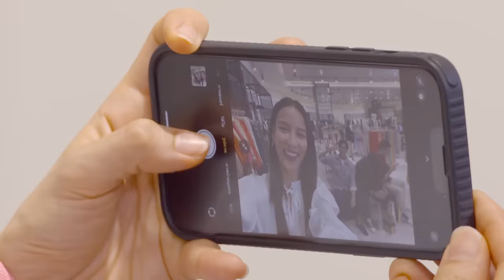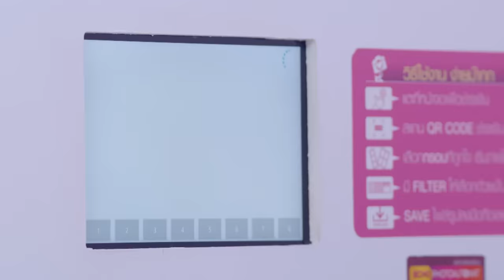【OFFICIAL MV】 ไม่เคยจะคิด - ส้ม มารี | เพลงจากละคร พนมนาคา | one31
ไม่เคยเชื่อใน Destiny
แต่วันนี้ใครบางคนทำให้เปลี่ยนใจ

เรื่องราวความรักของคนที่เชื่อว่า “ความรักต้องมีเหตุผล” ไม่ใช่ “แค่เจอก็รักกัน”
เล่าผ่านเสียงร้องของศิลปินสาวเสียงดี “ส้ม มารี” ในเพลง “ไม่เคยจะคิด”
ซึ่งใช้แทนความรู้สึกของ เอเชีย (รับบทโดย กรีน – อัษฎาพร สิริอัษฎาพร)
จากละครเรื่อง “พนมนาคา” ที่เชื่อว่าจะรักใครต้องมีเหตุผล
แต่เมื่อได้เจอใครบางคน ความคิดนี้ก็เปลี่ยนไปตลอดกาล

“ไม่เคยจะคิด” POP R&B ที่มี T-Pop เข้ามาผสมผสาน
เมโลดี้มีความ Pentatonic sclae ทำให้ Sound เพลง มีความ Asian pop ที่โดดเด่น
ความสดใสของดนตรี เข้ากันดีกับเสียงร้องที่มีคาแรกเตอร์ของ ส้ม มารี
ซึ่งถ่ายทอดเพลงนี้ได้อย่างเป็นตัวเองมากๆ
สื่อความรู้สึกของคนที่กำลังตกอยู่ในห้วงของความรัก
ถึงจะไม่เข้าใจว่าทำไมถึงรัก แต่กลับมีความสุขมากมาย
ฟังแล้วชวนอินและยิ้มตามไปกับเพลง

เชื่อว่าเพลงนี้น่าจะตรงใจหลายๆ คนที่เคยรู้สึกแบบนี้
เพราะความรู้สึกของหัวใจ เกินกว่าสมองจะเข้าใจได้จริงๆ

ฟัง “ไม่เคยจะคิด” จาก “ส้ม มารี”  เร็ว ๆ นี้ ได้ทุกช่องทาง

DOWNLOAD
โทร *1230055 หรือ *12399 แกรมมี่ คอลเซ็นเตอร์
Full Song | Ringtone
STREAMING
Apple Music & iTunes | Joox |
Spotify | Youtube Muisc | Plern | HuaweiMusic | Facebook & IG | Tiktok

ไม่เคยจะคิด
Artist : Zom Marie
Producer : PD.MAC SARUN
Written & Composed : PD.MAC SARUN
Arranged : PD.MAC SARUN
Vocal Director : PD.MAC SARUN
Guitar Electric : Phoochat Pongprot
String : Sodthinun Chailangkarn
All Instruments / Keyboard : PD.MAC SARUN
Chorus : Okomo
Recoring : Bright Kritsanapon
Mix / Mastering : Tarin Paul
Studio : Lakeside Village Studio

A1
ที่ใครบอกฟ้ากำหนดไว้
ว่าเราต่างมีคู่แท้
ฉันคงเป็นคนสุดท้าย
ที่เชื่อมัน

A2
เพราะการที่เราจะมีรัก
ต้องมีเหตุผลให้รัก
ไม่ใช่แค่เจอก็รักกัน

B
แต่แล้ว (อีกแล้ว) ทำไมใจฉันไหวเมื่อพบเธอ
ตกอยู่ในภวังค์เมื่อใกล้เธอ
มันเกินสมองจะเข้าใจ

Hook
ไม่เคยจะคิดว่าเป็นเธอ
ใช่เธอได้ยังไง
มาทำให้หัวใจ ของฉันรู้สึก
ไม่เคยจะฝันว่าเป็นเธอ
เธอทำได้ยังไง
กว่าจะรู้ตัวก็รักไปแล้ว

A3
แม้พยายามไปให้พ้น
ไม่แคร์ไม่สนอะไร
ก็ยังไม่วาย ทำไมต้องคิดถึง

A4
หรือวาสนาเธอและฉัน
นั้นเคยผูกพันตราตรึง
ฉันเลยคิดถึง ได้แค่เธอ

(B,Hook )

Maybe is you

(Hook)

ยินดีต้อนรับสู่พนมนาคา

“พนมนาคา” ละครฟอร์มยักษ์เรื่องใหม่จากช่องวัน 31 จากดินแดนศักดิ์สิทธิ์ที่มากด้วยศรัทธา สู่การเกิดปรากฏการณ์เหนือธรรมชาติเกี่ยวกับ “พญานาค” ที่รอให้ผู้ชมได้มาพิสูจน์กับคำกล่าวที่ว่า “สิ่งที่ไม่เห็น ไม่ใช่ไม่มี” ด้วยตาคุณเอง

เรื่องย่อละครพนมนาคา
เอเชีย (กรีน) หมอกุมารเวช ที่ได้เข้ามารักษาโรคเกล็ดงูให้เด็กในหมู่บ้านพนมนาคา จนพบเจอกับอันตราย แต่ก็ได้รับความช่วยเหลือจาก อนันตชัย (ตรี) พญานาคผู้คุ้มครองพนมนาคา

เพราะเมื่อพันปีที่แล้ว เธอคือ อนัญชลี คนรักของอนันตชัย แต่เธอถูก อเนกชาติ (เพชร) พญานาคผู้น้องของอนันตชัย ที่มีความอิจฉา และอยากครอบครองอนัญชลี เพื่อหวังขึ้นนาคาธิบดีผู้เป็นใหญ่ในหมู่พญานาค ความริษยาครั้งนี้ นำมาซึ่งเรื่องราวมากมาย ที่ผูกพันไปถึงปัจจุบันชาติ จนทำให้เอเชียต้องเจอกับเรื่องราวแปลกประหลาด ที่ยากจะหาคำตอบ

รอชมความลี้ลับของ “พญานาค” ที่รอการหาคำตอบของเรื่องราวความเชื่อและความลี้ลับ “ตำนานพญานาค” ไปพร้อม ๆ กัน ในละครพนมนาคา ทางช่องวัน 31 และ Netflix

ติดตามชม ละครพนมนาคา ทุกวันจันทร์-อังคาร เวลา 20:30 น. ดูสดทางช่องวัน31, แอปฯ oneD และดูย้อนหลังพนมนาคา ได้ทาง Netflix